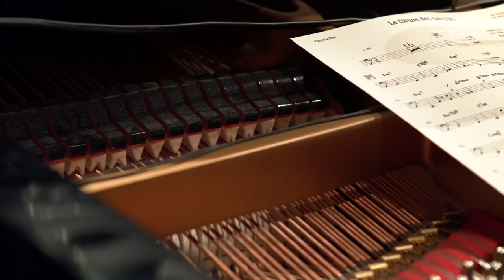hr Bigband in Concert - Thrill Box: Vincent Peirani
Breathtaking virtuosity, subversive minstrelsy and a great deal of French charm make Vincent Peirani the shooting star of the button accordion. Now for the first time he will give a complete concert together with a big band. Like it?

Timecodes:
0:00 Intro
4:30 B & H
(Soloists: Oliver Leicht, acl;
Vincent Peirani, acc)
16:40 DID YOU SAY ROTENBERG
(Soloists: Vincent Peirani, acc; Oliver Leicht, cl;
 Benjamin Lindner, flh; Günter Bollmann, tb;
 Volker Engelberth, rhodes; Steffen Weber, ts)
28:40 HYPNOTIC
(Soloists: Vincent Peirani, acc; Volker Engelberth, p;
Felix Fromm, tb)
37:50 PUTRI CENING AYUN
(Soloists: Vincent Peirani, acc; Magnus Lindgren, fl
; Benjamin Lindner, tp)
1:24:24 UNTITLED SUITE
(Soloists: Jean Paul Höchstädter, dr; Steffen Weber, ts
; Dave Whitford, b)
1:38:05 LE CIRQUE DES MIRAGES
(Soloists: Vincent Peirani, acc
; Günter Bollmann, tb)
1:46:20 AIRSONG
(Soloists: Tony Lakatos, ss
; Martin Auer, flh)
1:56:42 WORKIN RHYTHM
(Soloists: Heinz-Dieter Sauerborn, ss
; Vincent Peirani, acc; Volker Engelberth, rhodes)
2:08:49 LE CLOWN SAUVEUR DE LA FETE FORAINE
 Tony Lakatos, ss; Jean Paul Höchstädter, dr)
2:19:24 IN A SENTIMENTAL MOOD
(Soloist: Vincent Peirani, acc)

All compositions by Vincent Peirani (except: "In a Sentimental Mood"
 - composed by Duke Ellington
All arrangements by Magnus Lindgren

General Information:

Vincent Peirani, accordeon
Magnus Lindgren, conductor & arrangeur

Frankfurt Radio Big Band / hr-Bigband
Heinz-Dieter Sauerborn, Oliver Leicht, Steffen Weber, Tony Lakatos, Rainer Heute,
sax;
Frank Wellert, Thomas Vogel, Martin Auer, Benjamin Lindner, tp;
Günter Bollmann, Raphael Klemm, Felix Fromm, Manfred Honetschl ger, tb;
David Whitford, b; Volker Engelberth, p; Jean Paul Höchstädter, dr

Atemberaubende Virtuosität, subversives Musikantentum und eine große Portion französischen Charme machen Vincent Peirani zum Shootingstar des Knopfakkordeons. Jetzt ist er erstmals mit einer Bigband zu erleben.
Selbst wenn er einen Anzug trägt, spielt Vincent Peirani stets barfuß. Solche Äußerlichkeiten mögen dazu beigetragen haben, dass der 1980 in Nizza geborene Musiker in seiner Heimat mittlerweile Starruhm genießt und auch hierzulande immer bekannter wird. Seine musikalische Meisterschaft tat das Übrige und wurde schon mehrfach ausgezeichnet, etwa mit dem "Prix Django d'Or", einem "Victoires du Jazz" und zwei Echo-Jazzpreisen.
Ob im Duo mit Michael Wollny oder Emile Parisien oder auch in seinem elektrischen Quintett: Peirani lässt das Knopfakkordeon in jedem Kontext als ausdrucksstarkes, gleichberechtigtes Instrument erscheinen und befreit es aus den Fesseln der Nostalgie. Unter seinen Händen wird der Balg zu einer "Thrill Box" - um es mit dem Titel eines Albums von Peirani zu sagen. Viele Einflüsse von Musette bis Monk und von Klassik bis Rock finden in seiner Musik zu neuen Synthesen.